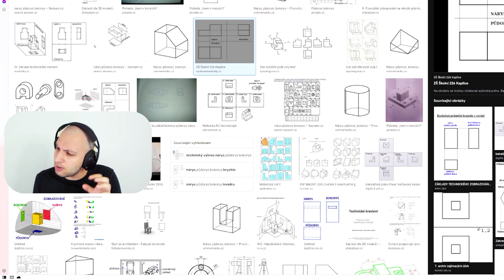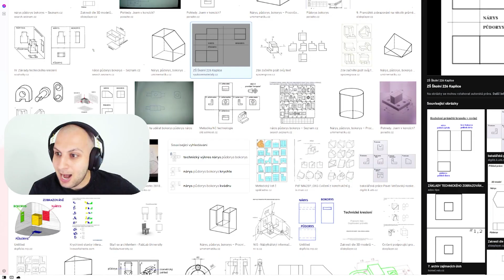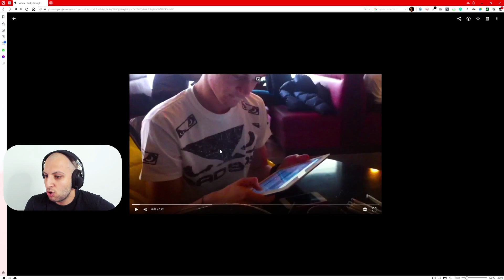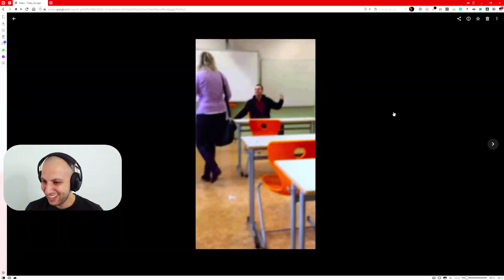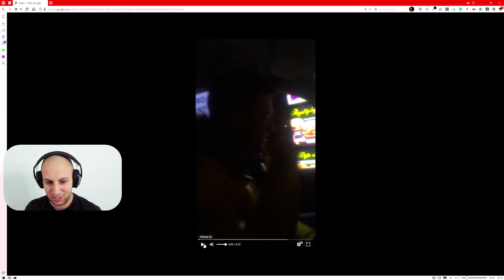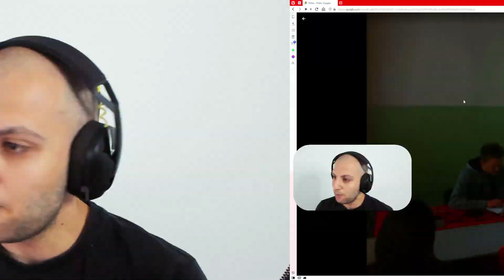MIKE A ŠKOLNÍ PROBLÉMY?! | MIKE PŘÍBĚHY #2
MikeJePan se vrátil do AKCE! Nyní je z něj policista, který se jmenuje Miroslav Stejskal! ❤️ SLEDUJ KAŽDÝ DEN ŽIVĚ NA